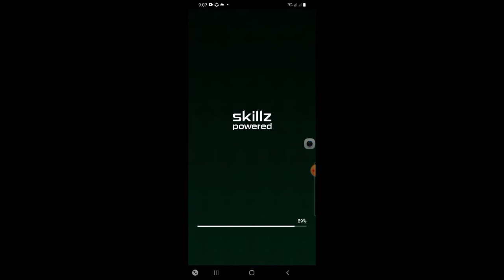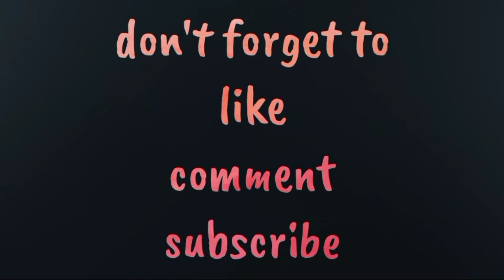I won 10z just playing solitaire part 8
Natalo ako kya bumlik ako sa 10z. Mahirap din manalo sa solitaire kaya kailangan practice ng mabuti